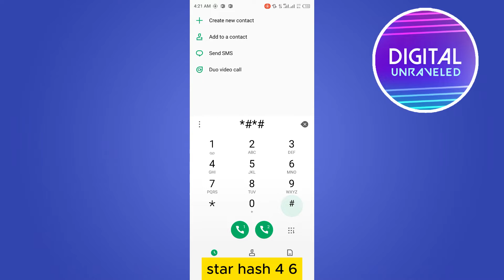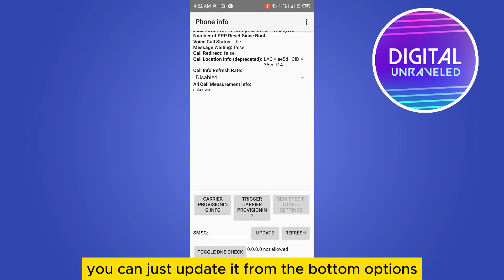How To Enable 4g/lte Only Mode On Any Android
Learn How To Enable 4g/lte Only Mode On Any Android